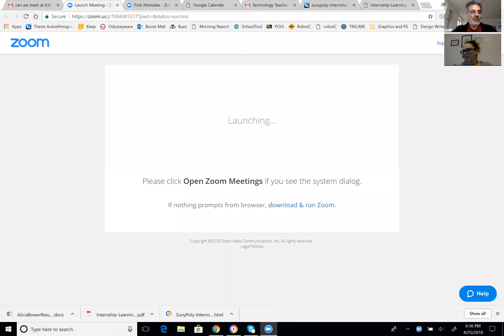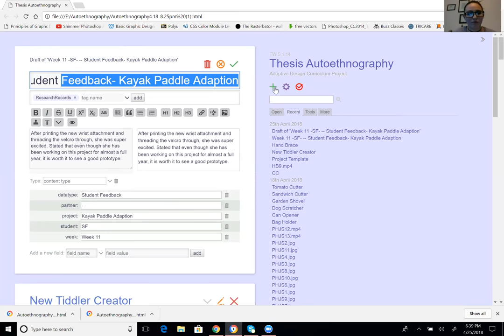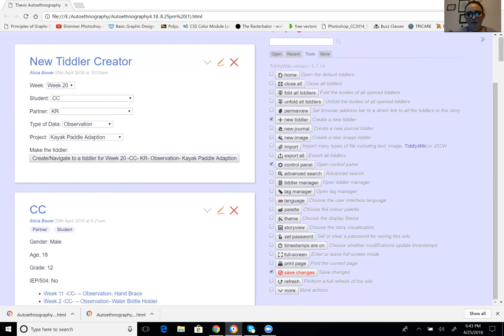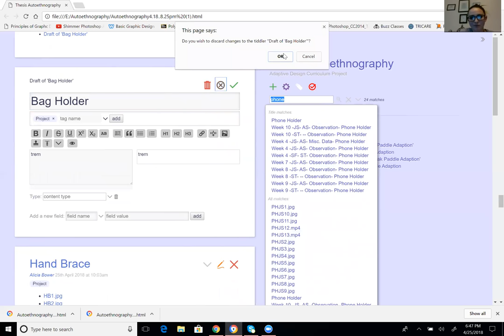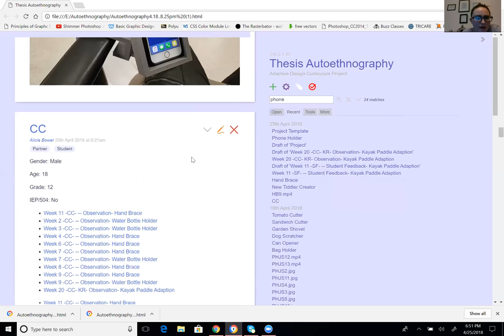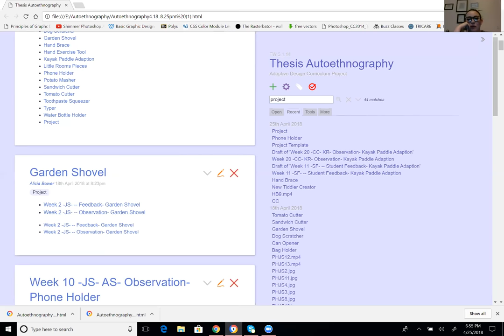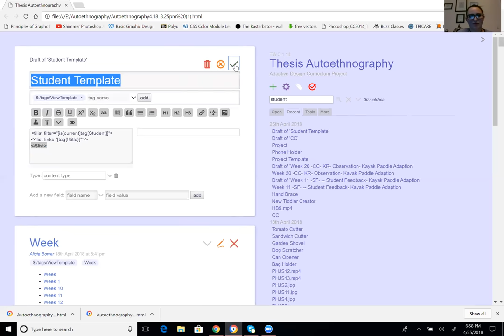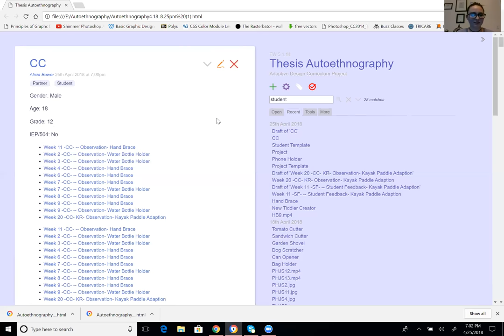DesignWriteStudio Final Presentation Alicia Bower